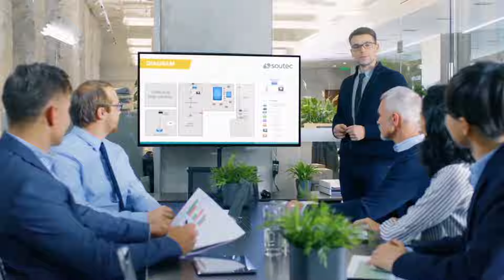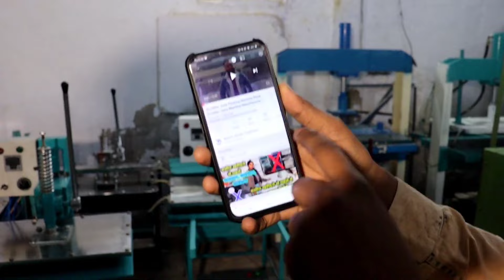Scrubber Blister Packing Machine Manufacturer | Scrubber Juna Packing Machine | Business Ideas 2022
27/3 Phool Bagh Ashok Park Main Delhi - 110035...

Junapackingmachine​​​​​​Manufacturer​​
Scrubberpackingmachine​​​​​Manufacturer​
जूना​​​​​​​ पैकिंग मशीन